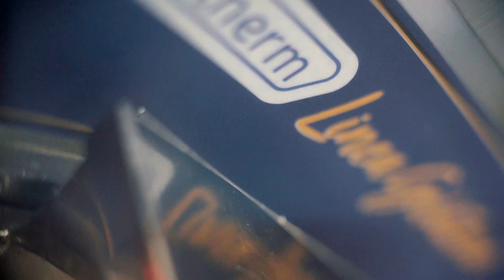Em parceria com a Aromitalia e Tecnohomo apresentamos a INOVADORA Linea Gelateria Systherm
Uma nova era está se iniciando no mundo do gelato. 🍦✨
A inovadora parceria entre Tecnohomo, Aromitalia e Systherm está redefinindo o mercado com tecnologia de ponta. A Systherm, com sua Linea Gelateria, apresenta inovações como lâmina de aço e cilindro com cromo duro, permitindo atingir temperaturas de até -10°C. O Homogelato da @tecnohomo proporciona caldas lisas e aveludadas, enquanto @marcionasciutti e William da @aromitaliadobrasil garantem suporte especializado nos insumos.
Juntos, estamos criando uma experiência única e deliciosa.

Quer saber mais sobre essa nova inovação? Fique ligado nos próximos vídeos que vamos soltar em breve!